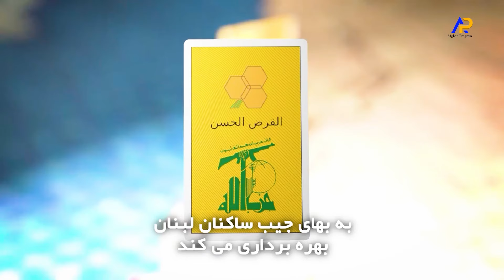خبر عاجل - پایگاه های نظامی اسر-ائیل زیر آتش قهرمانان یمن-